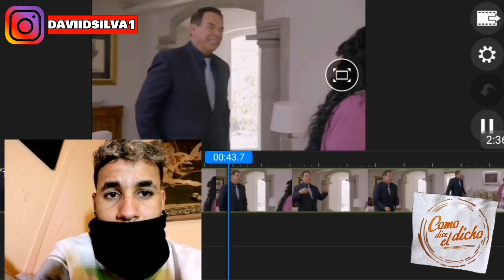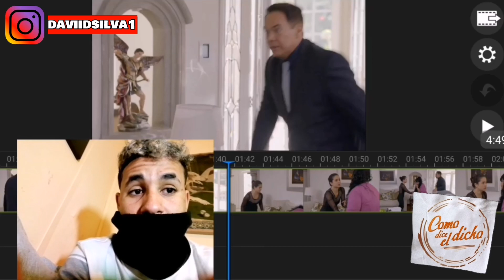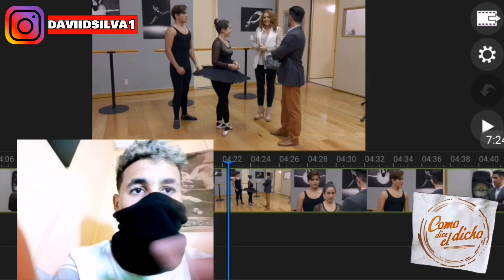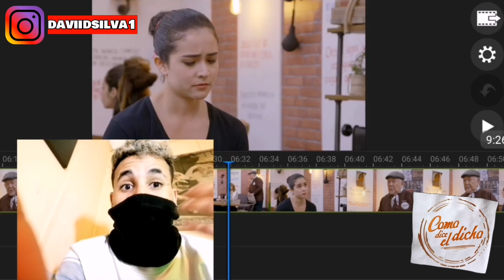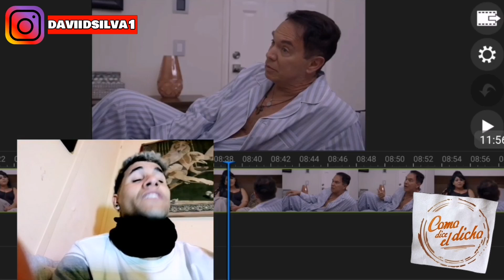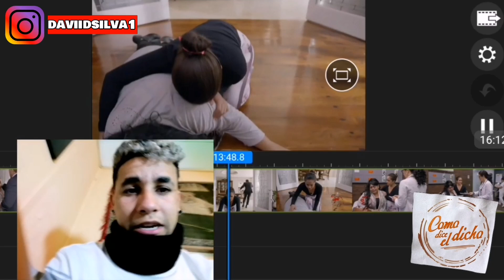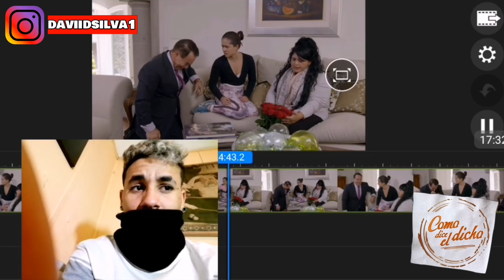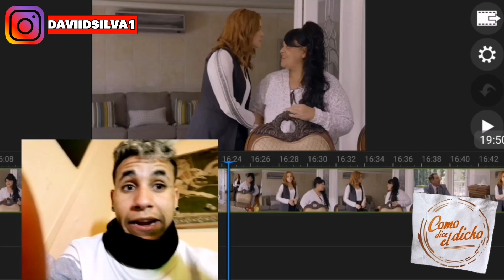Cómo dice el dicho // Las estrellas a brillar, marinero a la mar parte 1/2